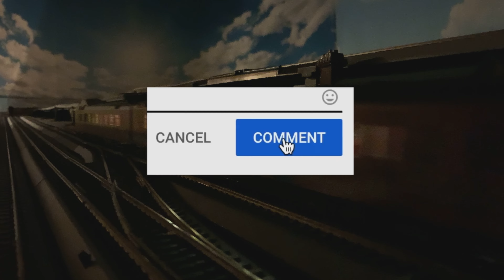Test It! Fix It! Run It! HO Bad Motor AHM / IHC / Mehano Chicago and North Western 4-6-2 Pacific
Test It! Fix It! Run It! HO Bad Motor AHM / Mehano Chicago and North Western 4-6-2 Pacific

There are some HO scale items that I'm looking for; perhaps you can help me find them?

Music

Genre: World
Mood: Inspirational